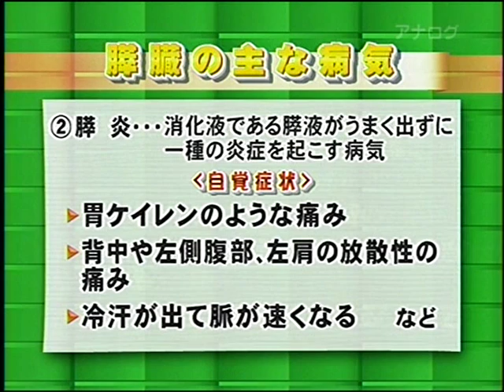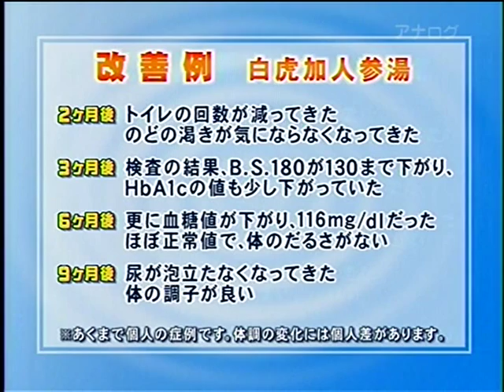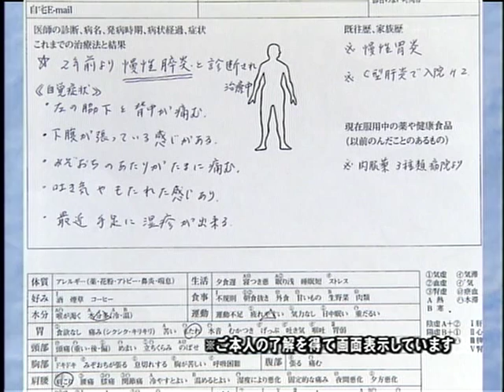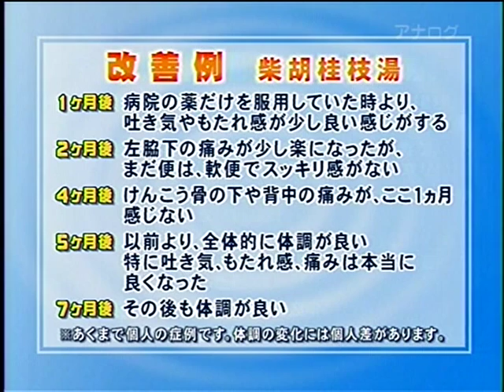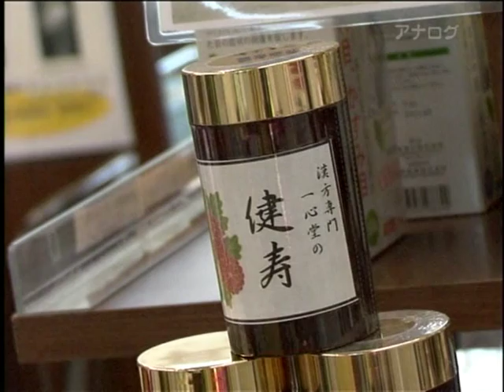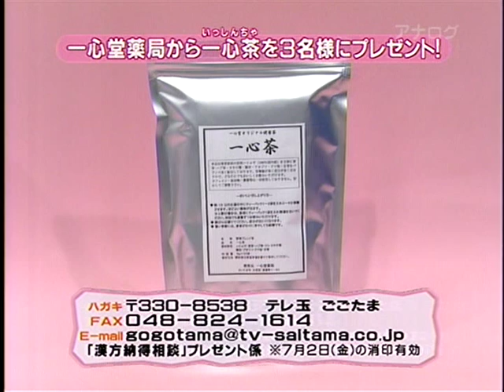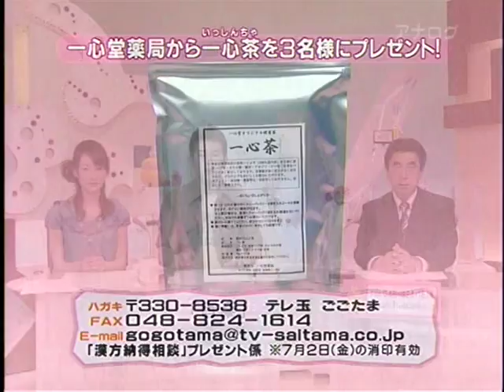慢性膵炎と漢方薬 漢方納得相談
漢方専門一心堂薬局が【慢性肝炎】についてお話し致します。

毎週木曜日、テレビとラジオで生放送でお送りしております。